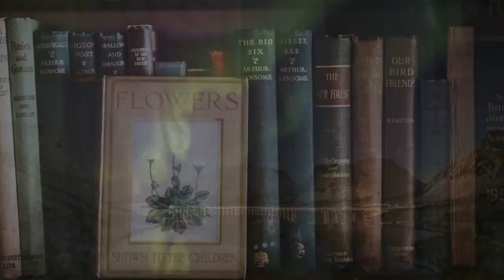"The Voice" At This Boarding School - True Stories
Here you will find straight to the point videos which mostly consist of scary true stories & events.
Feel free to send me stories, news events, or any strange findings from the internet, and hopefully it could be included in a video. Just try to make the grammar neat and understandable.

🔥 Share your favorite scary stories in the comments below, and let us know which horrifying tale kept you awake all night! 🔥